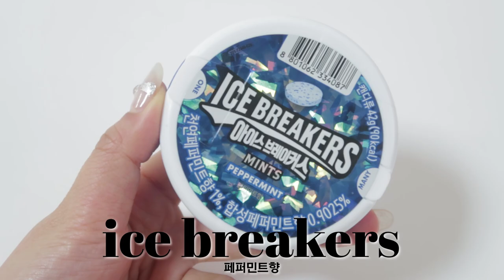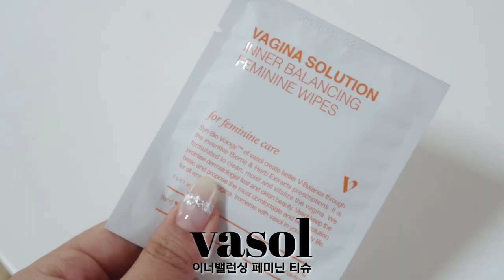cc)what's in my bag?👜찐 봄웜라이트톤 가방엔 뭐가 들어있을까?(ft.보부상)| 봄웜 존예 립조합, 건성인생쿠션,최애향기템,카드지갑, 최애영양제| MINDELI민델리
오늘은 오랜만에 제 외출가방을 털어봤어요!
근데 웃긴건 오랜만에 나가려고 가방도 쌌는데 안나갔다는 사실,,^^
ㅋㅋㅋㅋㅋㅋㅋㅋㅋㅋㅋ헷
연옌들 왓츠인마이백 보니까 짜잘한 꿀템도 많이 소개하길래
제 최애 아이템들과 외출꿀템을 욷다ㅏ다 가져왔어요
가방털기라서 파우치털기보다 좀 더 구경거리가 많죠?
그럼 오늘 영상도 보러와주셔서 감사드리구요
다음 영상에서 더 좋은 모습으로 만나요
안뇽!

𝗽𝗿𝗼𝗱𝘂𝗰𝘁

lens - 렌즈미 홀로리스 진저브라운
top - 2020년에 에이블리에서 구매..

스탠드오일 fluffy Regular black 109000won

딥디크 오르페옹 오 드 퍼퓸 75ml 220000won

애프터블로우 퍼퓸 핸드크림 02.자스민 머스크 18900won

프루아 비즈니스 카드 홀더 80000won

덴티스테 후레쉬 브레스 스프레이 15ml 5800won

아이스브레이커스 페퍼민트향

바솔 이너밸런싱 페미닌 티슈 15매 10000won

나우푸드 실리마린 밀크시슬 추출물 베지캡슐 60개입 4800won

크로우캐년홈 에어팟케이스 민트마블 19000won

투쿨포스쿨 아트클래스 스튜디오 드 땅뜨 픽싱 글로우 쿠션 2호 아이보리 25200won

토니모리 원더 세라마이드 모찌 토너 패드 15400won

정샘물 스킨 누더 팩트 클리어 라이트 36000won

디어달리아 드림 래쉬 컬러 16000won

에스쁘아 리얼치크업 케어링코랄 14400won

믹순 비건 멜팅 립밤 02.드라이로즈 12000won

페리페라 잉크 더 에어리 벨벳 최애쁨템 7200won

포렌코즈 타투 원더 벨벳 틴트 40.데이지 19000won.